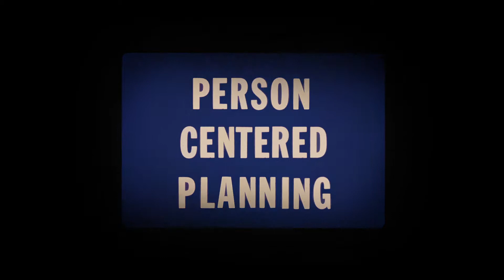Extended interviews - Self-Advocacy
Extended interviews from the documentary "Valuing Lives: Wolf Wolfensberger and the Principle of Normalization." This selection of interviews explores attitudes about Self-Advocacy. Speakers include Wolf Wolfensberger, Nancy Wolfensberger, Val Bradley, Mel Duncan, Hank Bersani, Steve Holmes, and Emma Barken.